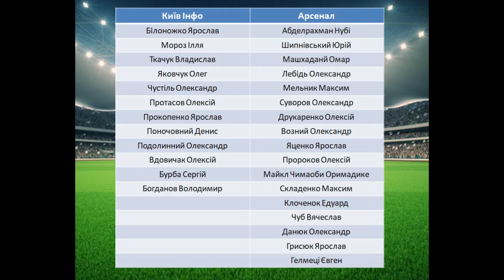ХФЛ LEAGUE 2020: 20 тур: Київ інфо vs Арсенал, огляд гри